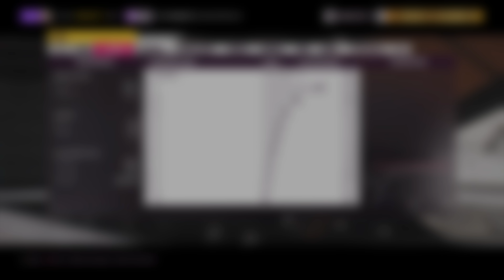THIS WAS A RIDICULOUS CHALLENGE I TRIED ON FORZA HORIZON 5